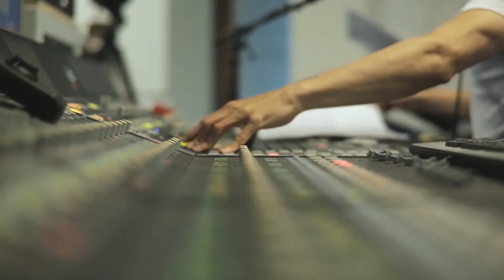「レコ祭」公式チャンネル「遠野慕情」作詞：市川喬子（歌詞は説明欄にあります。）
峠越えれば　曲家見えて
林檎の花咲く　遠野の郷
城跡に立ちて　友の名呼べば
松は歌う　あの日の夢

夏の野路往く　釜石線に
手を振る君の　おさげ髪
りんどうの花の　咲く頃に
嫁いで行ったと　風のうわさ

南部ばやしの　笛の音ひびき
浮かれて急ぐ　八幡宮の社
友が自慢の祭唄
今は還らぬ　みたま唄

郷の灯が　遠くに流れ
夜汽車は渡る　早瀬川
ふるさとはるか　遠野に眠れ
ルルルルルルル　ルルルルルル

いつの日にかまた訪れん　いつの日にかまたまた訪れん
ふるさとふるさとはるか　ふるさとふるさとはるか